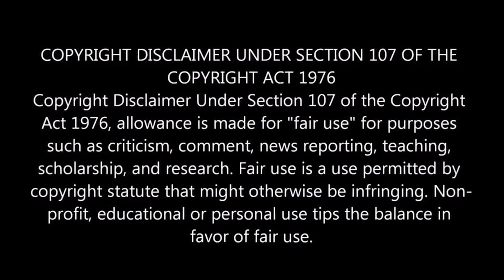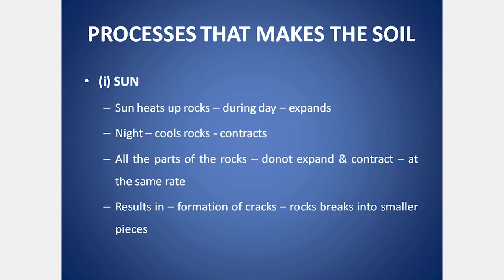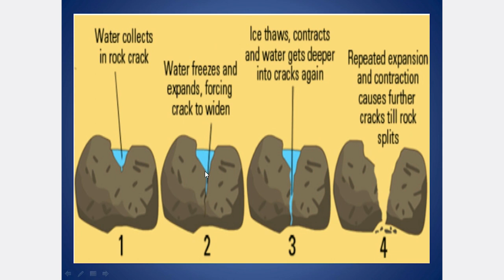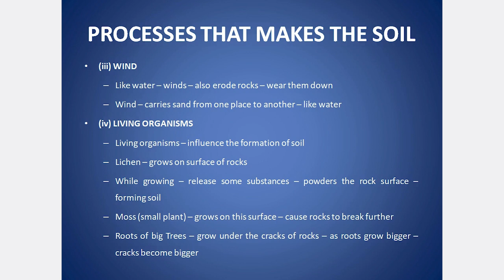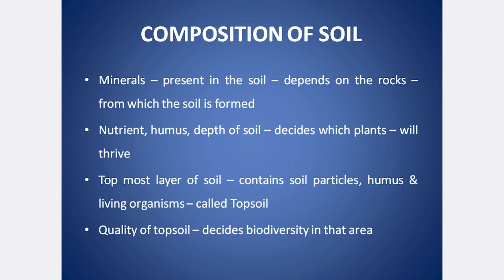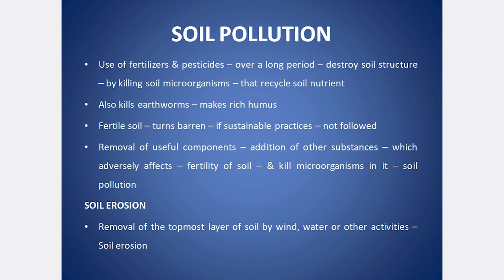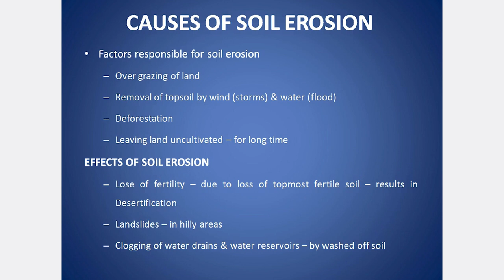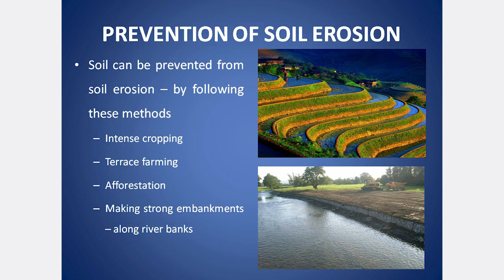CLASS 9 CBSE SCIENCE CHAPTER 14 NATURAL RESOURCES PART 3 | EXPLANATION IN TAMIL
Chapter 14 Natural Resources, Resources on Earth – Land, Sea, Air,
Lithosphere, Hydrosphere, Atmosphere, Biosphere – Biotic & Abiotic components,
AIR – the breath of life, CO2 fixation, Role of Atmosphere in climate control, Movement of air – winds, Land breeze, Sea Breeze, Rain, Formation of clouds, Air pollution, Acid rain,
WATER – a wonder liquid, Necessity of water, Water pollution, Main causes of water pollution,